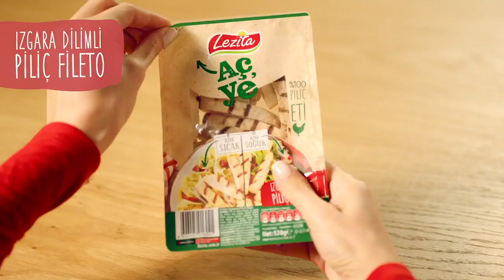Aç Ye - LEZİTA Reklamı 🥓